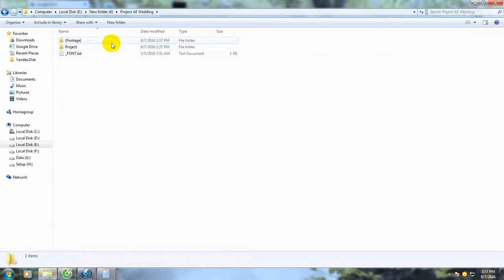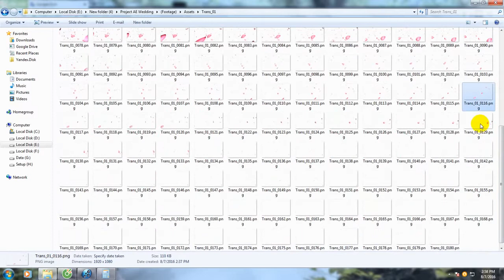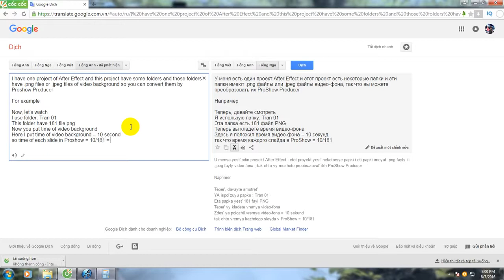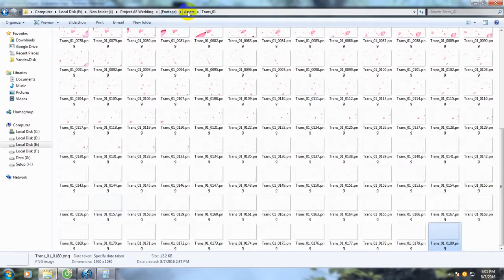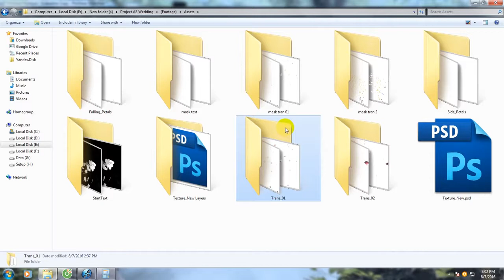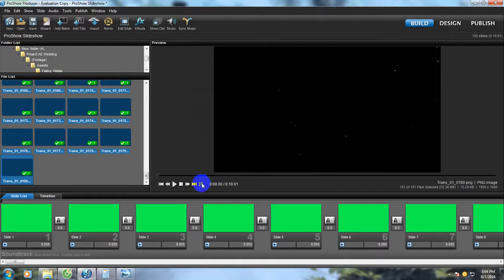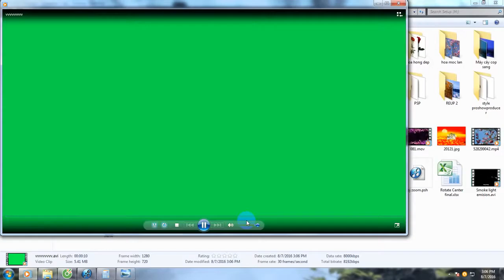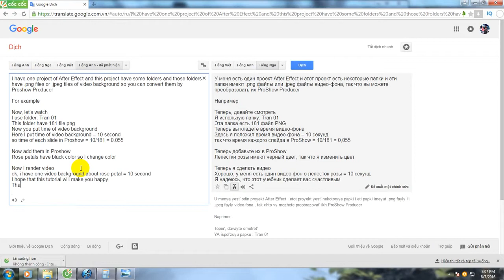Video Tutorial How To Create Video Background From Project Of After Effect